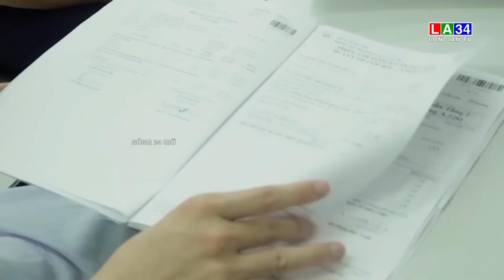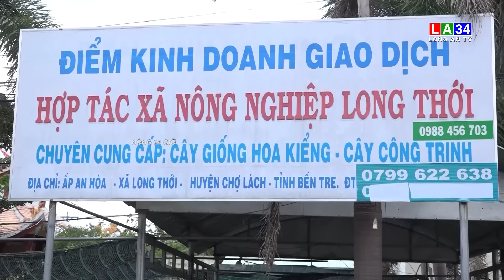Nóng 24 giờ 15 - 5 LONG AN TV